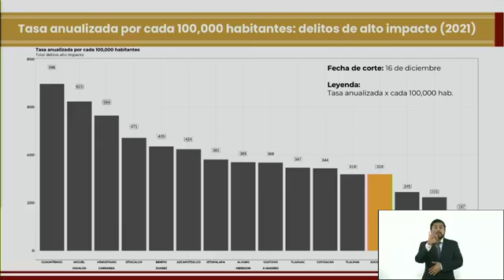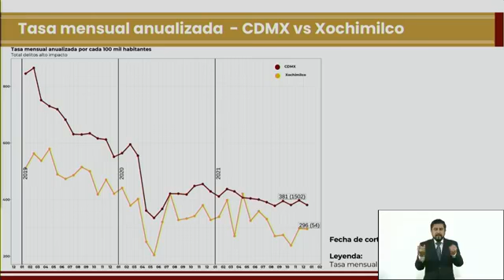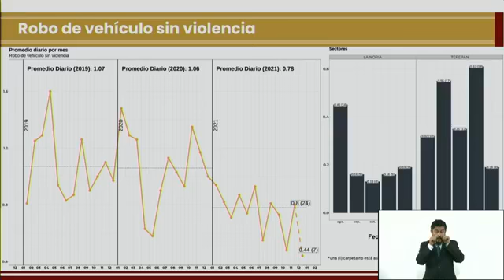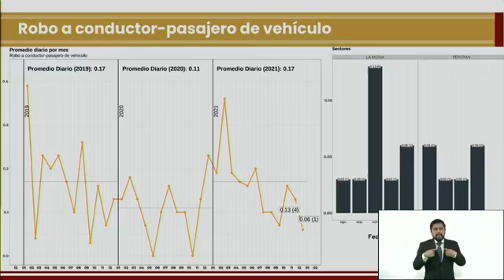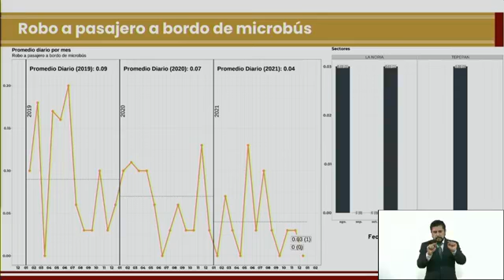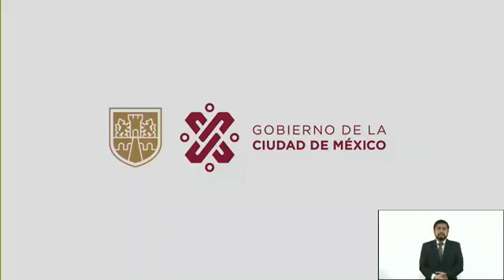Claudia Sheinbaum Pardo Gabinete de Seguridad Xochimilco Lunes 20 Diciembre 2021 🇲🇽 🇲🇽 🇲🇽